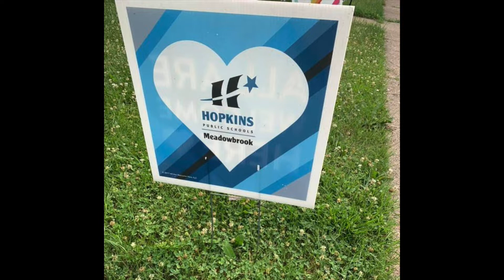Meadowbrook Service Week 2022 - Feb 21- Feb 27, 2022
This is Meadowbrook's second year adjusting Service Night, a Friday night event, to a week long in-school/virtual event we call Service Week. We look forward to a full week of fun activities giving back and sharing our time and talents! Visit the Service Week blog for all the details